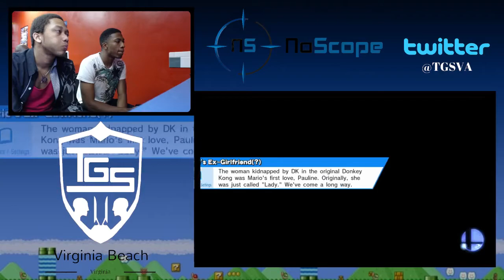TGS Gimpy (ZSS) vs promaelia (shiek/palutena)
That Game Store Presents its first Smash 4 Invitational Tournament - Sep 26th #3
TGS Ace Commentators: Cinnamon/WhoDat Be sure to follow us to know when we go live.